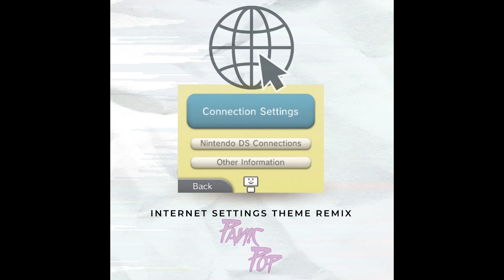Nintendo 3DS - Internet Settings Theme (Pan!c Pop Remix)